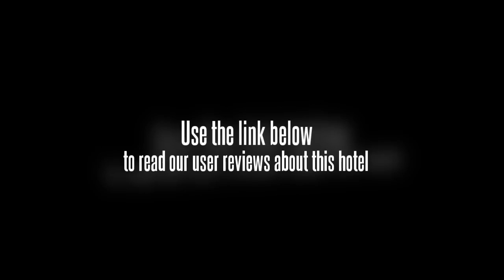Guotai Hotel Beijing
The hotel is located in CBD, with only 5-minute drive from the railway station and 30-minute drive from the airport.